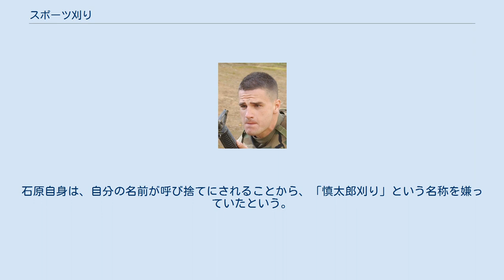スポーツ刈り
スポーツ刈り スポーツ刈り（スポーツがり）とは、頭の角を残し、なめらかにつなげるように刈り、前髪を少し長めにする男性の髪型。
角を四角く残した刈り方は、角刈りとして区別される。
野球などのスポーツをする学生を中心に流行ったので、この名で呼ばれていた。
ブロースの変形。
 洗いやすく、清潔さを保ちやすいことから職人・板前、ヘルメットや防護マスクを着用する事の多い消防吏員などを中心に根強く支持されている。
1980年代の男児の定番の髪型であったが、近年はソフトモヒカン等が登場し、スポーツ刈りは減少傾向にある。
 1956年（昭和31年）に流行した、スポーツ刈りの類型。
前髪を更に長くするもので、石原慎太郎が『太陽の季節』（映画版）に出演した際この髪型だった為、某紙（東京新聞とされるが未詳）の記者にこう呼ばれるようになった。
当時、石原が通っていた逗子市の「塩沢理容店」の店主・塩沢茂一が考案したカットである。
石原自身は、自分の名前が呼び捨てにされることから、「慎太郎刈り」という名称を嫌っていたという。
これが原因で、日本人男性が帽子を被る習慣が廃れ、国内の帽子メーカーは苦戦を強いられたと言われる。